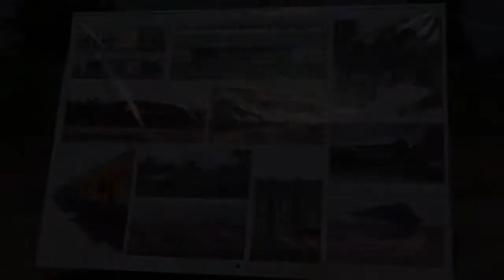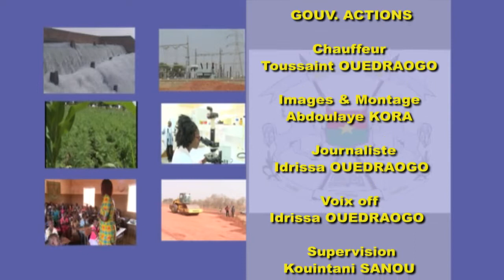Des infrastructures socio-économiques d'une valeur d'environ 10 milliards de francs CFA pour l'Est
La région de l'Est bénéficie de la realisation de plusieurs infrastructures socio-économiques d'une valeur d'environ 10 milliards de francs CFA  dans le cadre du PADEL